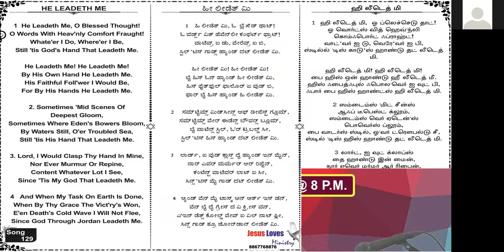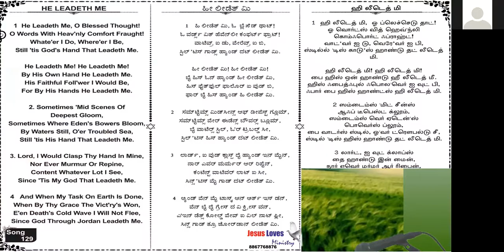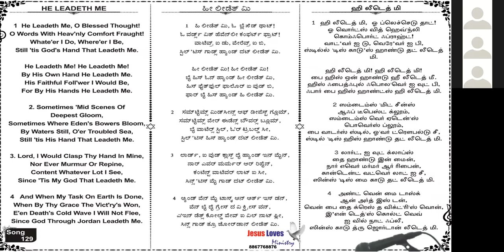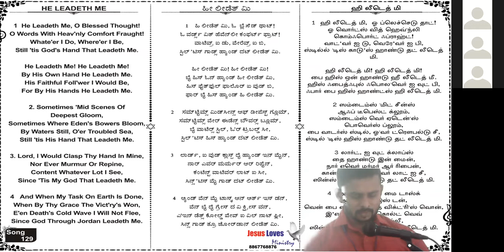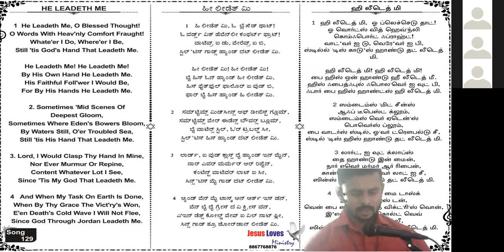Who Shall Shall Enter The Kingdom of God? - Bible Study